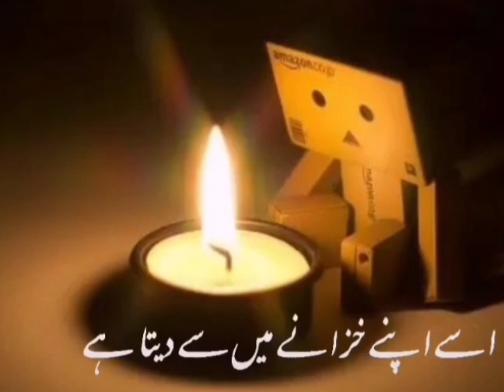Ho Saky 😔😔 || Heart Touching Lines By Minha